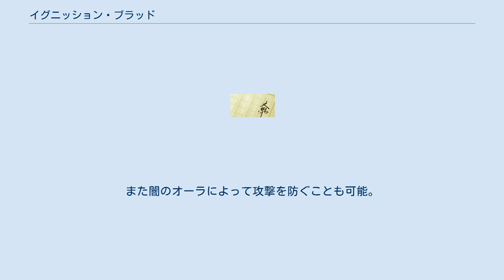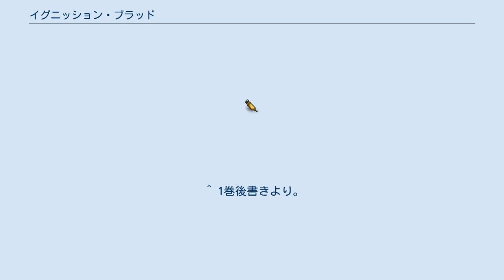イグニッション・ブラッド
エクソシスム・悪霊ばらいを題材とした小説
『イグニッション・ブラッド』は、著：亜逸、イラスト：ゆらんによるライトノベル。
第28回ファンタジア長編小説大賞「銀賞」受賞作。
投稿時のタイトルは「BLOOD　IN　BLOOD」。
全3巻。
2016年10月20日をもって完結した。
またカクヨムに短編が3話、pixivに短編が3話と合計6話分の日常編が掲載されている。
 なお著者はあとがきにて『ワイルドアームズ セカンドイグニッション』の影響を受けていると述べており、キャラクターの性格や台詞回しなどにその傾向が見られる。
 十影は至高の血族と日々戦う剣士の少年。
ある日、至高の血族に襲われていた同僚クインを助けた際にペスティとも出会い、襲撃してきた至高の中の至高クラフトを撃破。
クラフトから一行を庇うペスティを見て信頼し、母親を探しにきたという彼女の頼みを引き受け一先ず自宅に住まわせる。
しかし十影に惚れていたクインもくっついてきて騒々しくも心温まる同棲生活を送ることに。
一方、ペスティに追手を差し向けたロドリオ・ストーカーは、彼女が太陽のもとでも活動できる存在と知ると興味を抱く。
そして自らの手で連れ去るべく行動を起こした。
ペスティはたまたま十影とその友人コートスの話を立ち聞きし、母親が既に人間に殺されていたことを知って激しい自殺願望に囚われてしまう。
更にユラギの謀略によって正体を暴かれたことで追われる身となり、ペスティは十影の前から立ち去ってしまう。
クインと共に追った先でペスティを保護するもそこへロドリオ・ストーカーが襲来。
圧倒的な実力差で無力化される十影だったが、ペスティの血を飲んだことで発動した人間と至高の血族の愛の力である「絆血の共振（レゾナンス）」によりロドリオと互角に渡り合えるようになった。
十影の技、ペスティの闇闘技、そして最期にクインの武器を用いてロドリオの心臓を貫き勝利する。
3人で暮らす騒々しくも心温まる生活にやがて楽しさを感じるようになり、二人の少女の存在がかけがえのないものとなっていく。
 2巻ではかつての上司であり第二の師リアリ・アラングレイスとの関係が判明する。
恋愛感情があったのかはわからないが十影にとって超えるべき目標であり、そして憧れの存在であった。
しかし3年前の戦いでランス・ロランスと相打ちの形で死亡し、更には仲間だったコートスとクラリタもそれぞれ右腕と右目を失う結果となり、仲間を守れなかった自責の念を抱くようになった。
十影が「暁の英雄」と呼ばれるようになったのは、上層部がリアリという「聖女」を失ったことで士気が下がることを懸念し、「聖女」に代わる「英雄」を欲したからだった。
2巻終盤にてリアリの仇であるランスと対峙。
ランスもまた恋人を十影に殺されており、憎悪と復讐心に塗れ、その狂気に気圧される十影だったがペスティの呼び掛けにより奮起。
「命に代えても復讐を果たす」というランスの狂気に対し、十影は「大切な者たちのために生きる」思いで対抗し、リアリが最期に放ったように「雲柳」を用いて勝利する。
負傷した十影は眠っている間にペスティからキスをされ、このことから一気に距離を縮めることとなる。
 最終巻となる3巻ではクリアナを強襲した至高の血族の大隊をコートスと共に戦い抜き撃破。
誉れ高き血統を討ち滅ぼす精鋭小隊「シルバーエッジ」の一員となり、地底都市クリアナにて最後の血戦に挑む。
最初の障害として立ちはだかったランドルフと死闘を演じ、ペスティの新たな力が覚醒したことで勝利する。
だがランドルフや血族の死体を操り人形としたロッドの奇策により劣勢となる。
しかし紅蛇の捨て身の策によってロッドの居場所を特定、ペスティの援護を受けたクラリタによってロッドは討ち取られた。
そこへ十影は、ランドルフが死んだことを知ったガルビヤスから通信を受け「決闘（タイマン）」を申し込まれる。
地上にて最後の誉れ高き血統ガルビヤスと対峙し、ペスティとの「絆血の共振」で立ち向かい互角の死闘を繰り広げる。
最期はガルビヤスの「闇を統べる者」によって再現された「千夜を征く大隊」と「瞬の奥伝 煌月（こうげつ）」の戦いとなり、ガルビヤスのほうが一瞬速かったものの、最期の最期でペスティの力が加わわったことで十影の勝利に終わった。
死に行くガルビヤスから「戦意を無くした至高の血族は見逃してほしい」と頼まれ快諾。
約束通り遁走を始めた血族に対しては「深追いは厳禁」として見逃し...